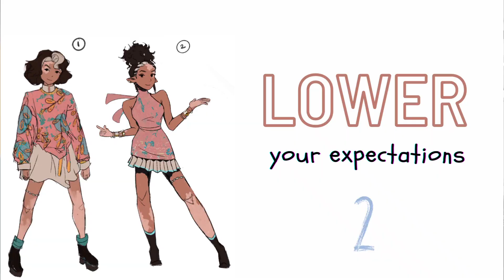ART ADVICE | Beginner artists must be stopped!!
digitalart I share some common mistakes beginner artists make that slows down their art progress.

FAQ
What do I use for my art: Procreate on iPad.
What brushes do you use: Default brushes on Procreate.